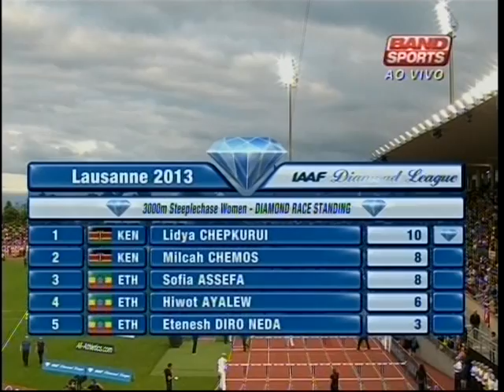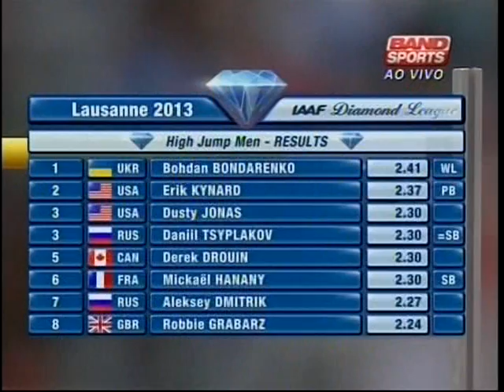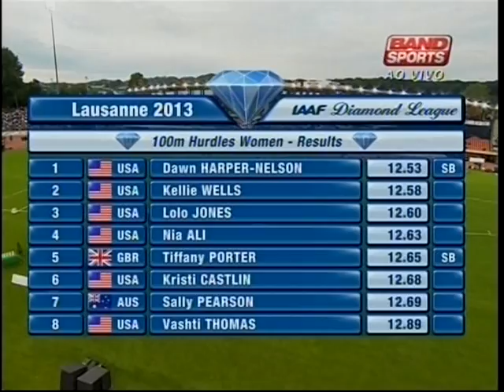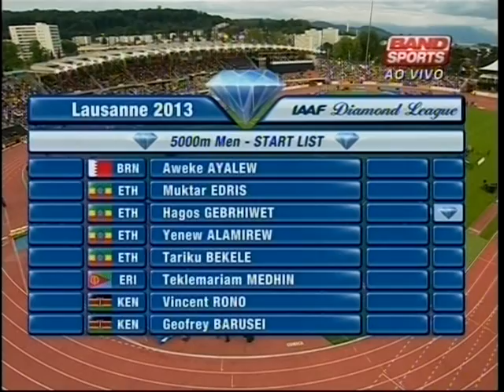GP Lausanne de Atletismo - 2013 - parte III